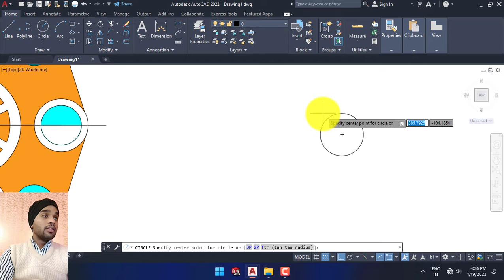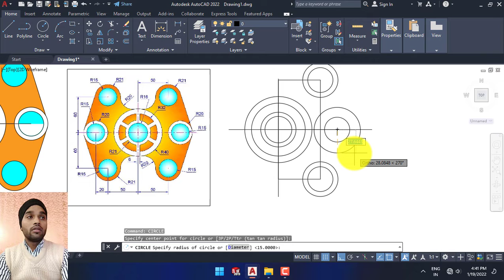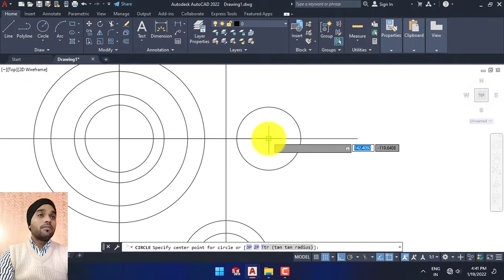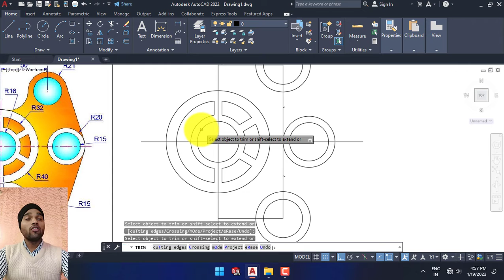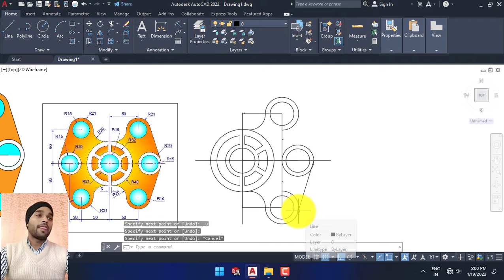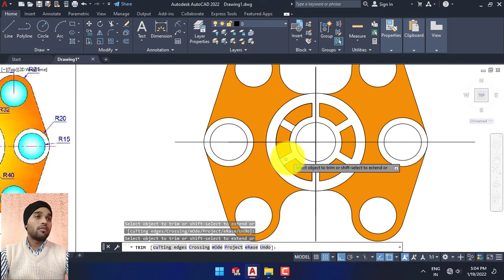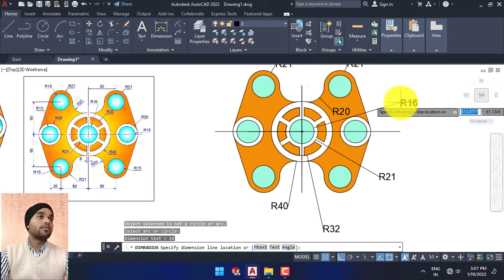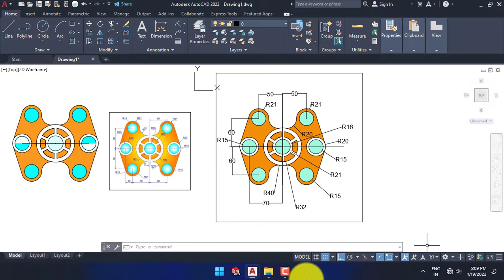AutoCAD Mechanical Practice Drawing